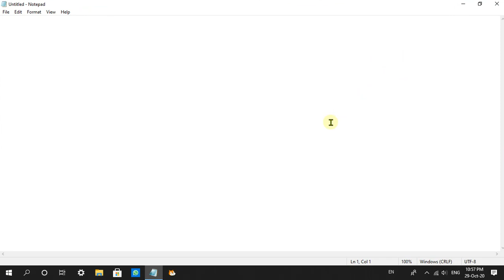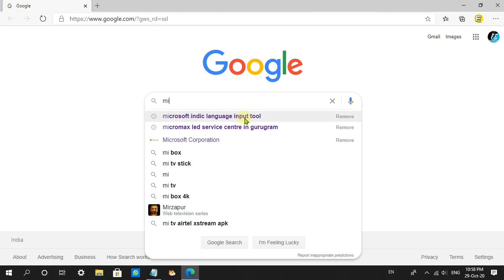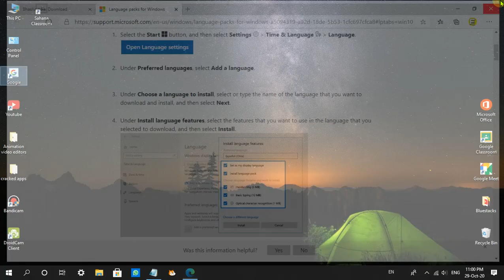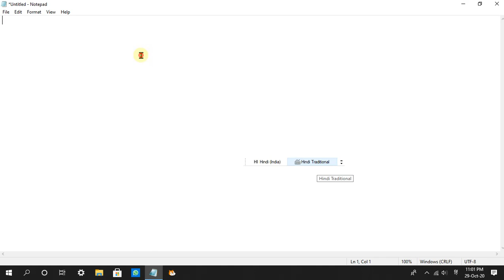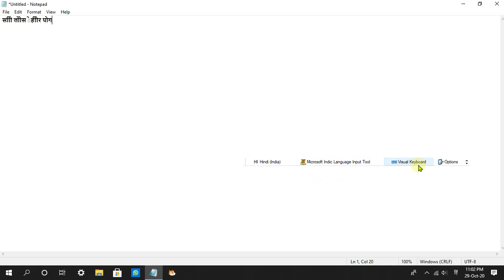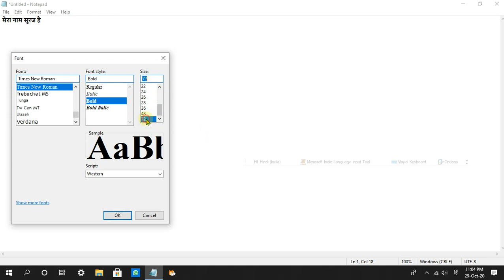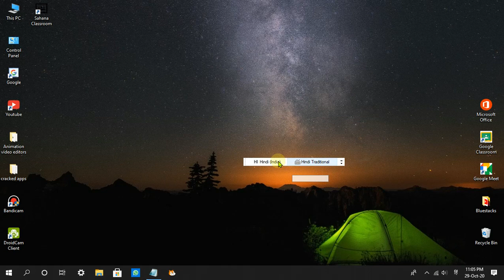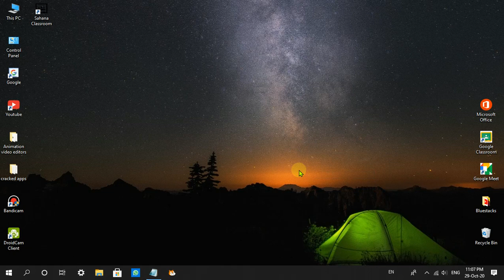How To Type in Hindi Without learning Hindi typing on English keyboard {MILIT} .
Hey friends ,aa ki video me mai aapko bta rha hoo ki aap easily bina hindi ke keys ko seekhe Microsoft Indic language Input Tool ka use karke time ko bacha sakte hain.Kai videos me aakpo hindi typing on English keyboards me seekhne ko kahte hain par iss video me aapko mai easy method se MILIIT ko download karke apne din ko bana sakte hain,.

Microsoft Indic Language Input Tool